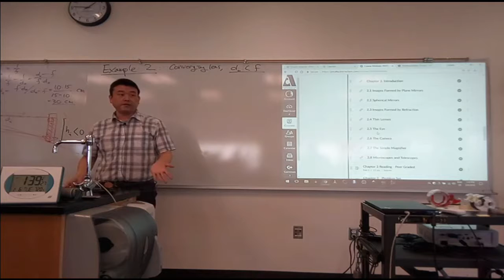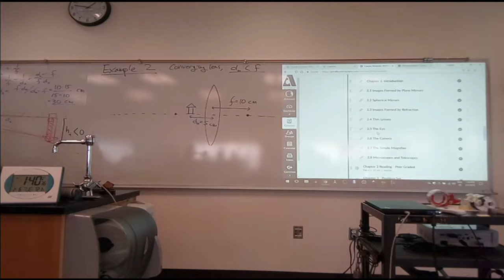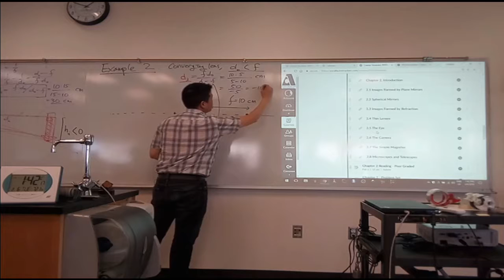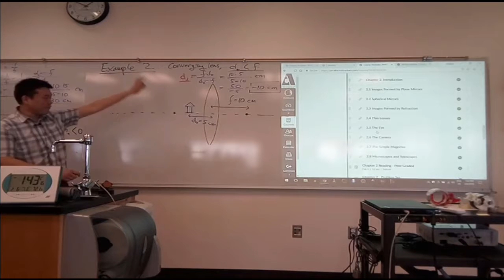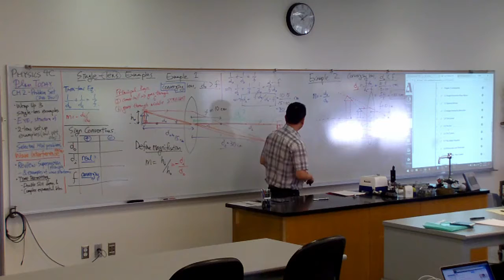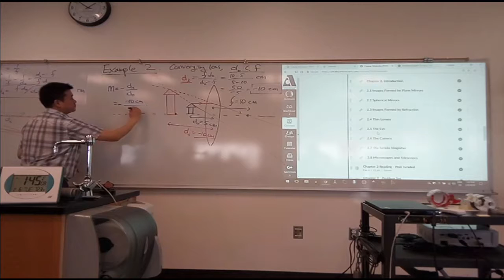Physics 4C - Single Lens Examples - Example 2